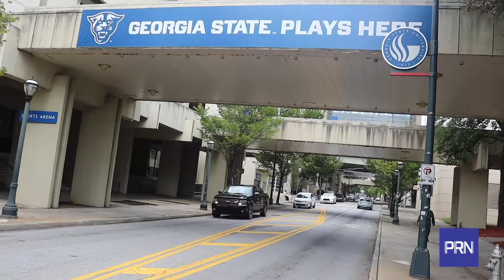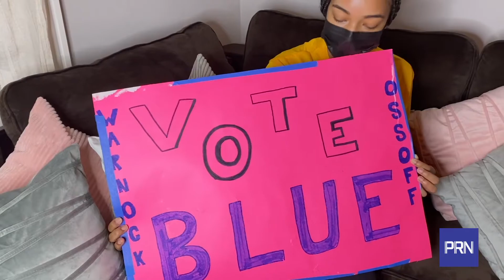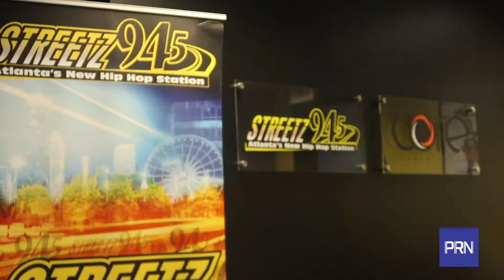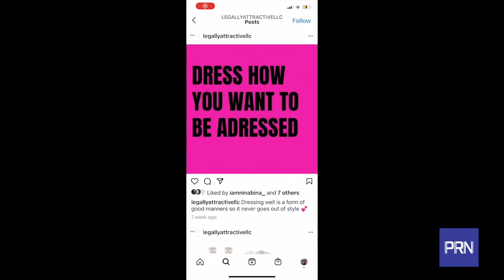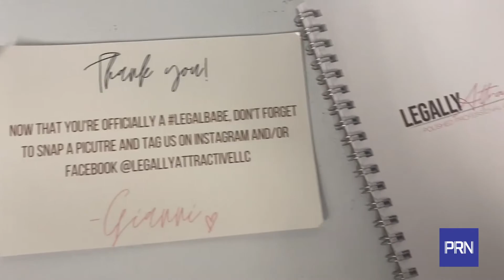S4E12: SGA Gives Updates on Voting in Future Elections and GSU Gives Respect to the Late Hank Aaron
The student government association held a meeting to improve voting in future elections. Georgia State student creates her own non-profit organization to speak out for black lives. Also, PRN would like to give respect to the late Hank Aaron.

Reporter: Antwane Willis
                 Jaiya Brown
                 Koa Ben-Yisrael
                 Tyler Nicole Wilson